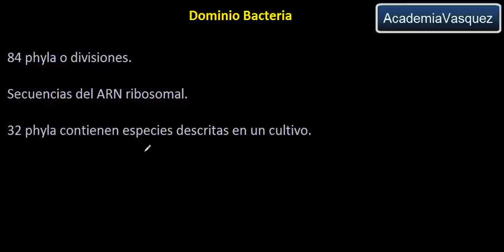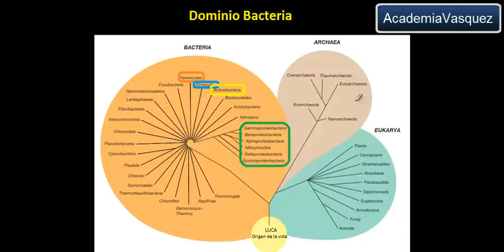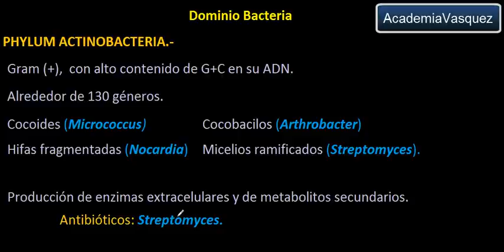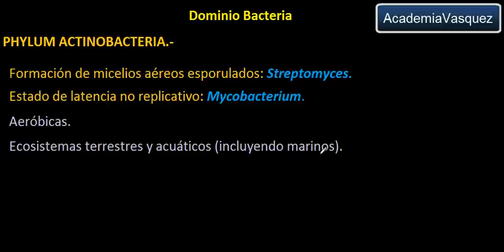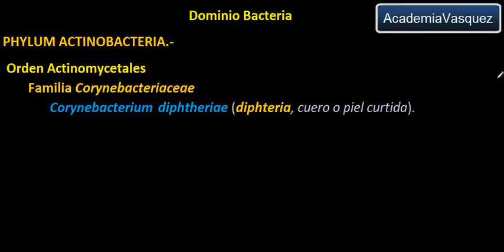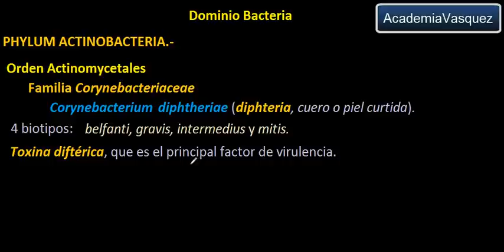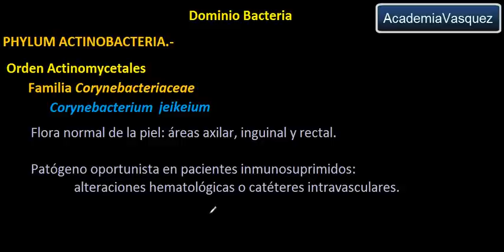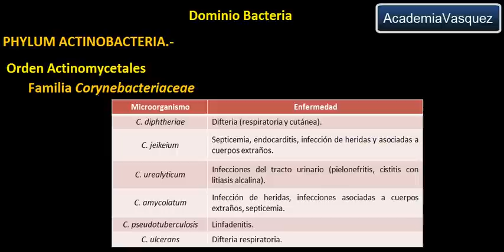Dominio Bacteria: Phylum Actinobacteria 1 - Familia Corynebacteriaceae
Se describen los microorganismos que forman parte del Phylum Actinobacteria, con énfasis en la Familia Corynebacteriaceae, las especies más representativas y las enfermedades que producen.
La imagen del árbol de la vida ha sido tomada y modificada del libro Brock Biología de los microorganismos.